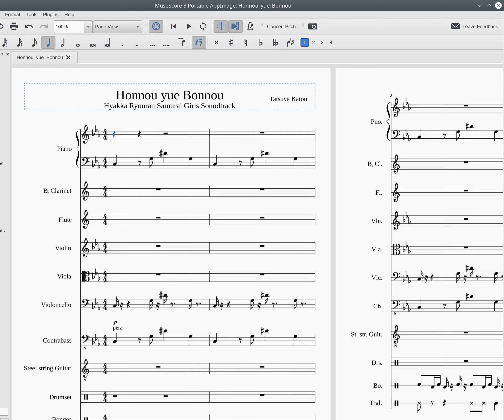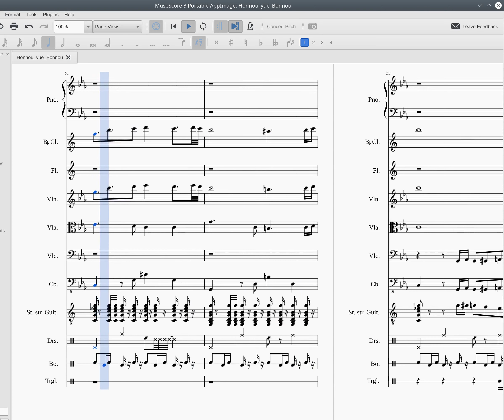[Hyakka Ryouran Samurai Girls] Honnou yue Bonnou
Title： 本能ゆえ煩悩 ~ Honnou yue Bonnou
From the 百花繚乱サムライガールズ "Hyakka Ryouran Samurai Girls" Original Soundtrack